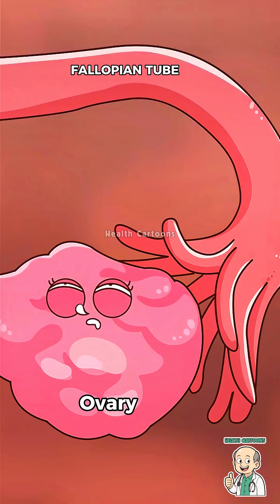Can a Baby Really Grow in the Stomach?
This egg decided to go on an "adventure"... and it ended in disaster! 😰

This animation depicts a rare and dangerous medical condition known as an Abdominal Pregnancy (a type of Ectopic Pregnancy).

🔬 The Science Explained:

1. The Wrong Turn: Usually, a fertilized egg travels down the Fallopian tube to the Uterus. Here, the egg didn't make it and was expelled from the tube (tubal abortion) into the abdomen.

2. Implantation: The egg attached itself to the Intestines (or mesentery) instead of the uterine lining.

3. The Danger: The intestines are not designed to stretch or provide blood supply for a baby! As the "Little Bean" grew, his "roots" (placenta) dug into the organ, causing pain and potential rupture.

4. The Outcome: Sadly, babies in abdominal pregnancies rarely survive and pose a huge risk to the mother's life due to internal bleeding. As shown in the end, surgery is often required to remove the fetus to save the mom.